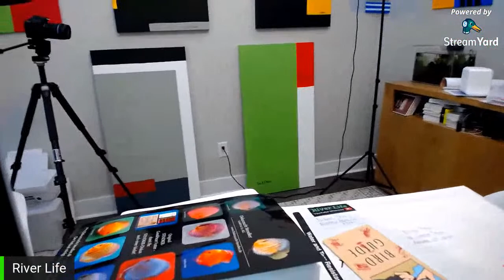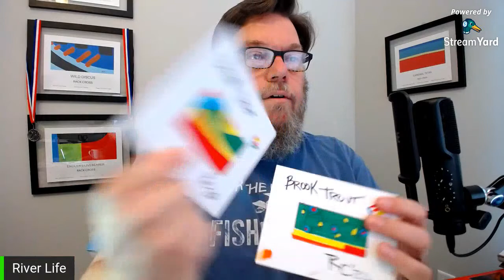GUPPY TALES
GUPPY TALES continues the conversation of one of the most splendid fish in the fish keeping - great for beginners!

River Life Art on Etsy

FREE Stickers!